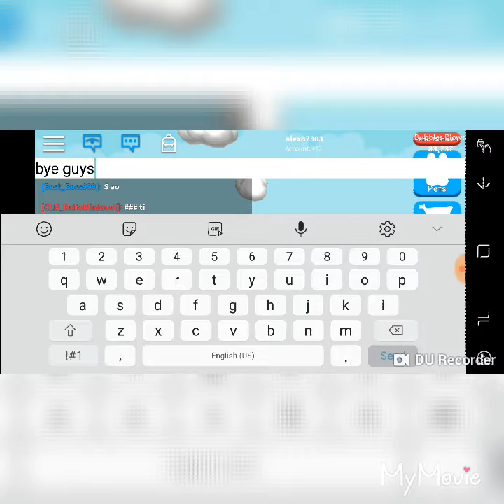Playing roblox Bubble Gum Simulator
YanaandNena